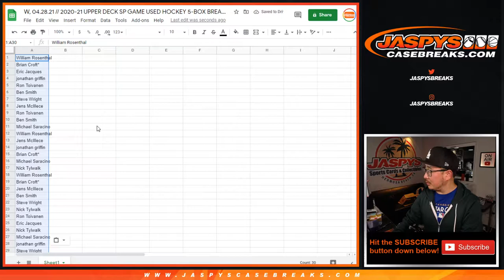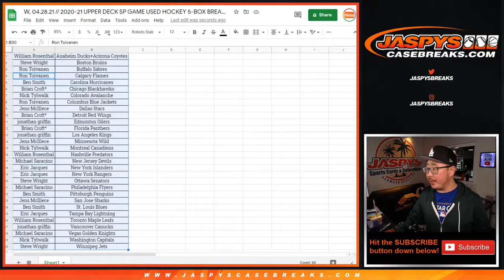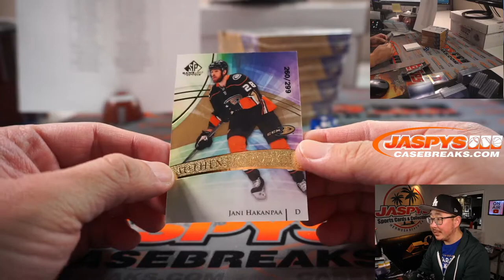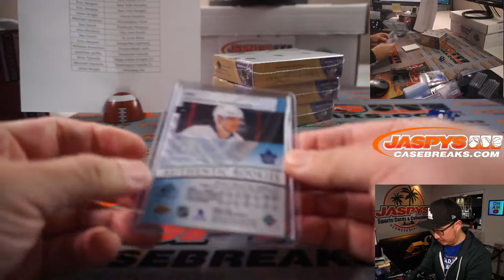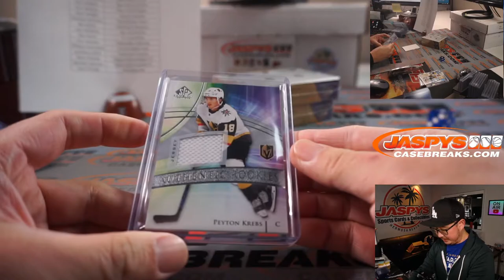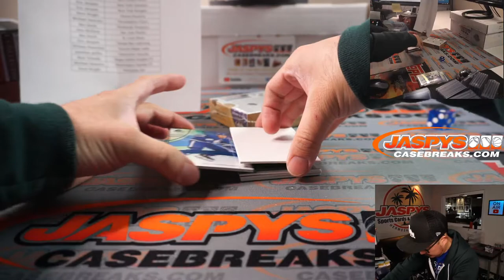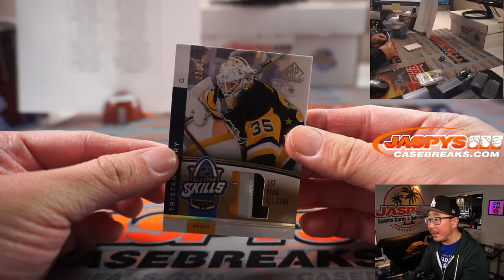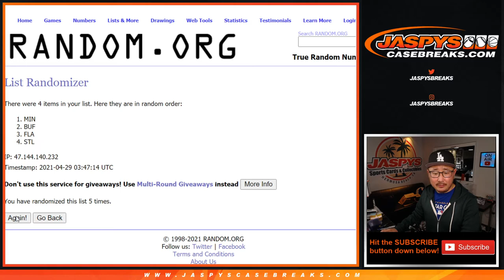W, 04.28.21 // 2020-21 UPPER DECK SP GAME USED HOCKEY 5-BOX BREAK #3 *3 RT EACH*